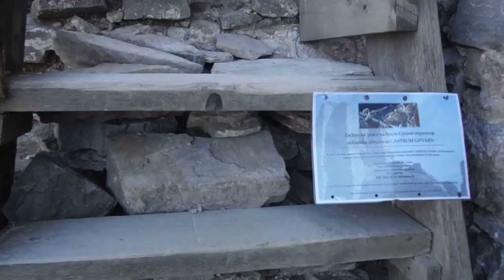Hrad GHYMES Gýmeš 9.3.2014 part1/2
HD, prechádzka všetkými zákutiami hradu Gýmeš.
začíname pri juhozápadnej vstupnej bráne (zasypanej)